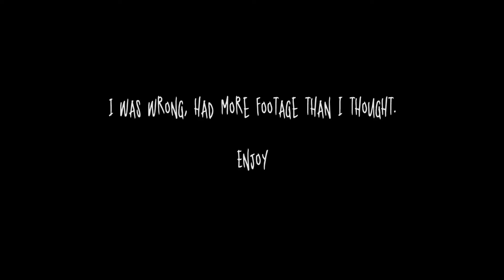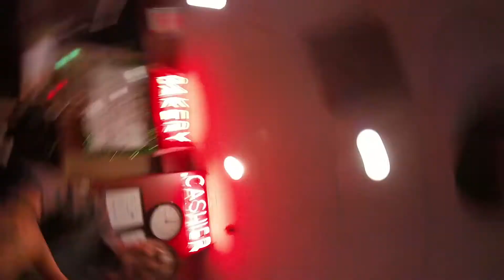Evan Vloggs / 011 "More Footage Than I Thought"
Freestyl Life